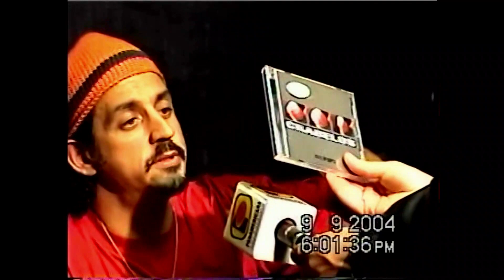Solo para Hard Fans - Entrevista Chabelos 2004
Cero kilometraje... cero expectativas...
Así estaban en el 2004 Sergio, Giovanni, Paul, Hugo y Giovanni. Y así empezaban los Chabelos.
Entrevista muy rara de los inicios de Chabelos. Solo para fans duros... duros pero no de vaina! Disfrútenla!